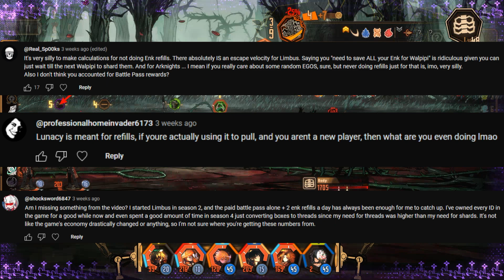Healing effectiveness of healing EGOs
Feedback has been heard, apprently I didn't go hard enough on points where I'm wrong. Time to rectify this.
0:00 Opening bit (ft. Fumos)
0:44 No tierlists
2:34 Demand for EGO Resources
4:16 Demand numbers
5:09 How to convert EGO cost
5:34 List of EGO costs
6:25 Effective heal per EGO Resource spent
7:15 Bayes Rule
8:33 Part with Sanity
9:45 Explanation (Sanity)
11:50 Part with health
13:42 Explanation (health)
16:45 Soda Long Lu's situation
18:15 Outro (ft. Welvader's final judgement)